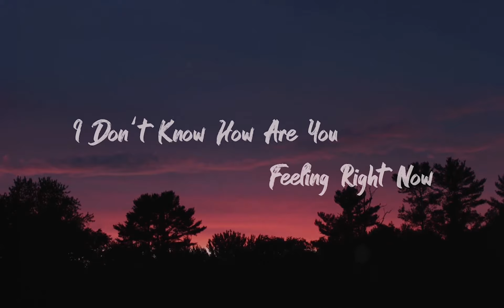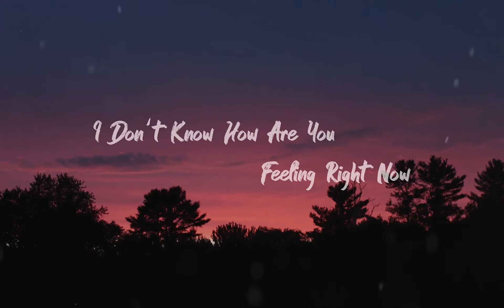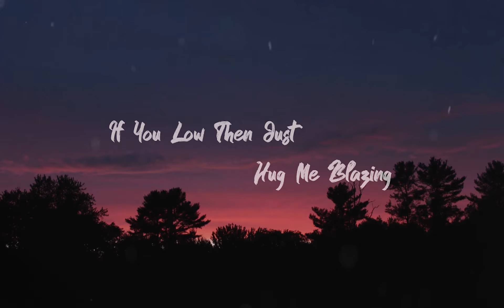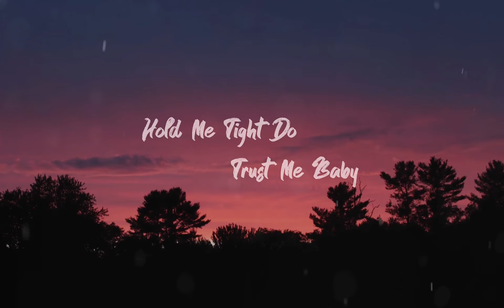So Far • Trap Monk x EKSHATEK (Official Lyric Video)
I'm Independent music producer from India 🕉

Listen this track on any music platform : ampl.ink/ZvajX 🎶

Song Credits ©
Written, Composed & Performed By Trap Monk
Music Produced/Mix/Master By EKSHATEK
Video & Cover Art By Rohan